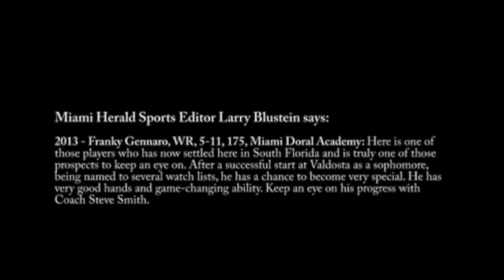Franky Gennaro - American Ninja Warrior Application (Season 11)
This is my first time applying for American Ninja Warrior!! I am super excited for this awesome opportunity for a chance to be on the show.

 I want to inspire people across the nation with my story.

"You try you fail, you try you fail, but the only true failure is when you stop trying"